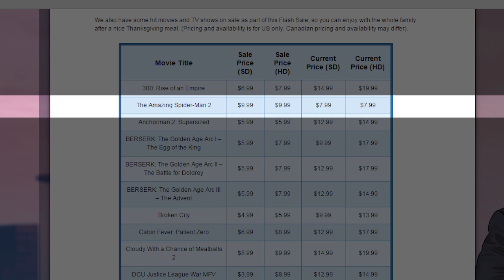PlayStation Store Black Friday Sales Discounts Games For All - IGN News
Players everywhere can get in on the PlayStation Store Black Friday Sales.